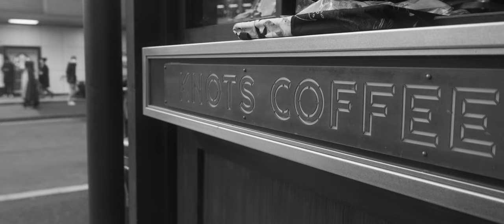ACROS as cinema / X100V Film simulation footage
This is the first video I shot entirely in ACROS. so fun the depth of the brightness adjustment in monochrome from the shooting stage. hope you enjoy this love letter to fuji-monochrome~🎥
This footage filming by Fujifilm X100V F-log squeezed.

[ My car ]
1958 BMW Isetta 300
 - Right handle, Brighton Export 3 wheeler, and 2 seaters.
 - BMW R25/3 motorcycle-based one-cylinder, four-stroke 298cc
 - 13 hp at 5200 rpm, maximum speed remained at 85 km/h
 - A total of 161,728 units were built

[ Filming Gadgets ]
Main Camera: Fujifilm X100V 23mm F2.0
 - Mainly F-log 8bit DCI 4K 24fps 100Mbps, or slow-mo.
 - SLR ANAMORPHOT 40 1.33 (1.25)
 - Nisi true color CPL, Black Mist 1/4
 - WCL-X70 Wide conversion lens in some case
Mic: Sennheiser MKE 400-ii
 - Super-cardioid shotgun microphone, 3.5mm port.
 - Analog connected with X100V φ2.5 mm port with 2.5-3.5mm adapter.
 - Or X100V built-in Stereo sometimes.

[ About ]
ISETTA FILM  is a personal activity to pass on timeless car culture to future generations.
Through calm moments with my beloved BMW Isetta 300 1958, I spend my days thinking about modern ways of interacting with the lovely car.
I am pleased to present aesthetic fragments to you in photographs and short films.
Thank you for your kindly likes, comments, and follows.

[ Music (CC) ]
Pianocurve